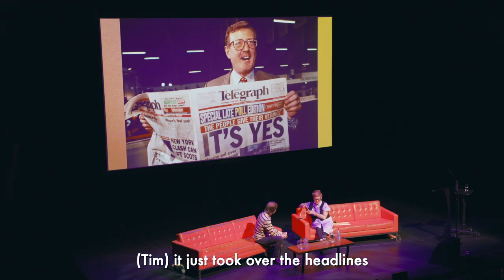Output Belfast 2023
Highlights from this year's music conference and live music showcase in Belfast's Cathedral Quarter on Thursday 1st June.

Presented by Belfast City Council, Belfast City of Music & Arts Council of Northern Ireland.